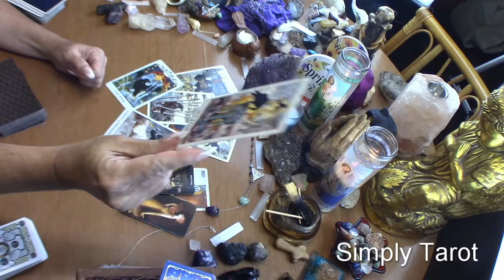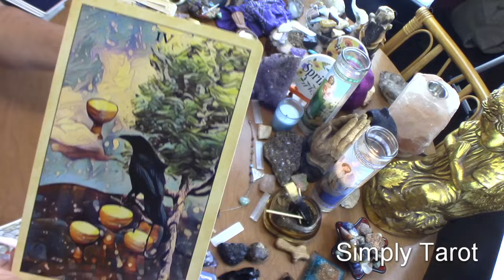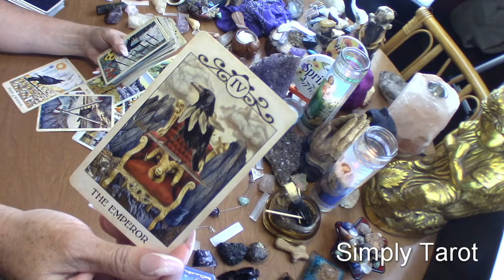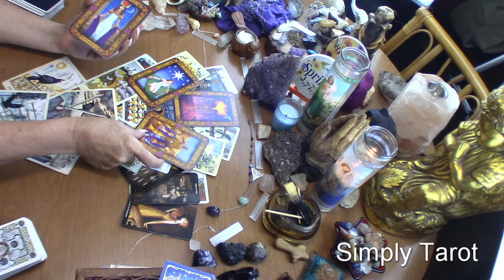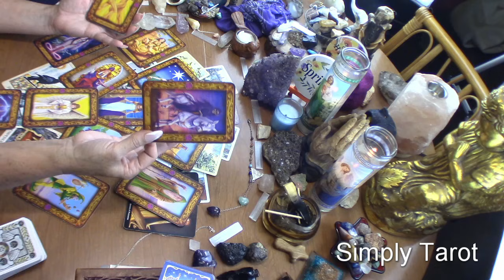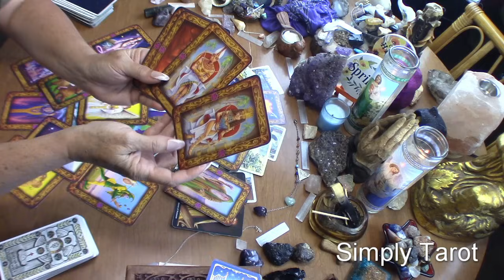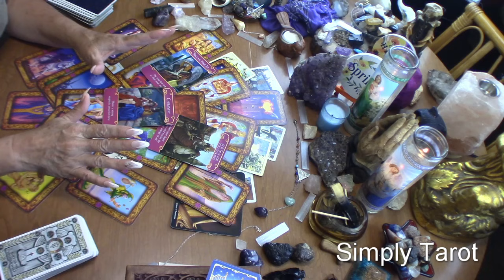Aquarius OMG!Amazing!Get Ready!Divine timing is coming! SoulmateTwinflame!Passion & Spiritual!Faith!